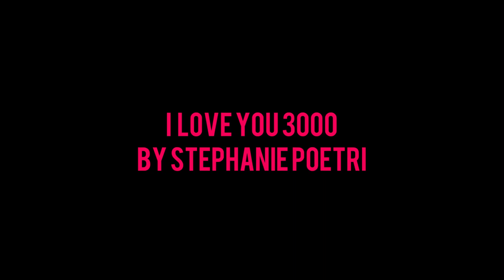Happier||Di tayo pwede||I love you 3000||Needy||Lowkey|| cover by Karylle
Featured Songs:
Happier by Olivia Rodrigo
Hindi tayo pwede by The Juans
I Love you 3000 by Stephanie Poetri
Needy by Ariana Grande
Lowkey by Niki